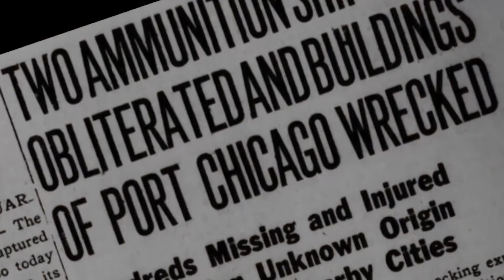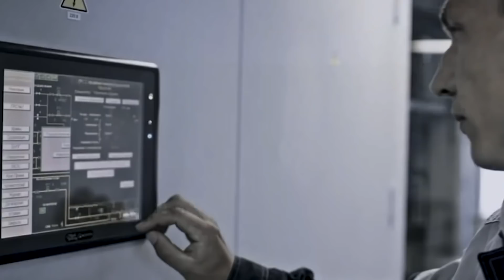Výbuch V Bejrútu Se Stal Jedním Z Nejmohutnějších V Historii Lidstva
V roce 2020 došlo v přístavu libanonského hlavního města Bejrútu k silné explozi. Zvuková vlna byla tak silná, že ji bylo možné slyšet po celé zemi i mimo ni. Výbuch zabil nejméně 100 lidí a více než 4000 bylo v různém stupni zraněno, ale nejedná se o první výbuch v historii lidstva srovnatelný s jaderným.
Pandora TV#